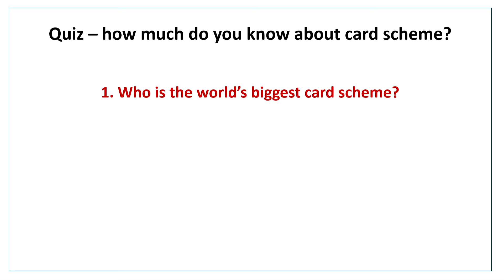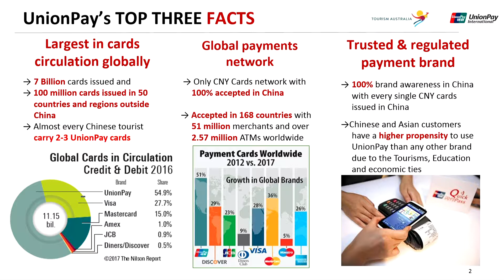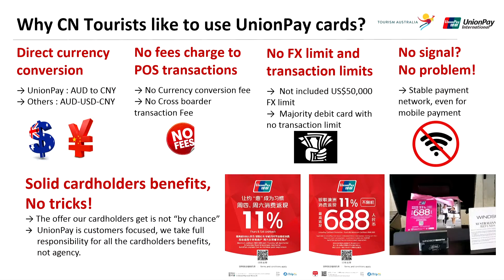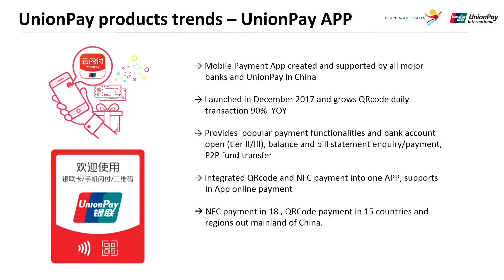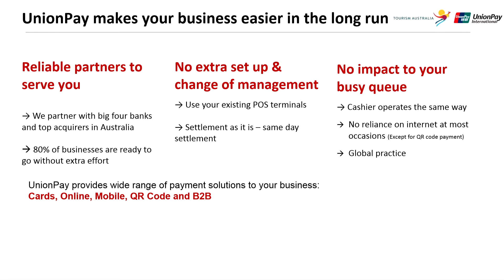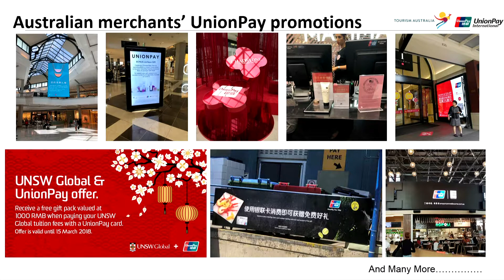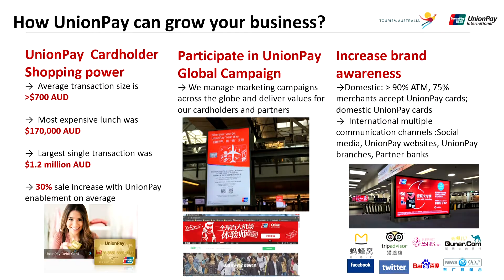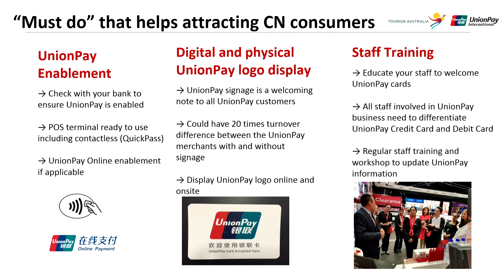James Yang: Overview of China UnionPay Opportunity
Speaker: James Yang

Presented at Adelaide Convention Centre on the 15th April 2018 during the China Payments Opportunity Forum.